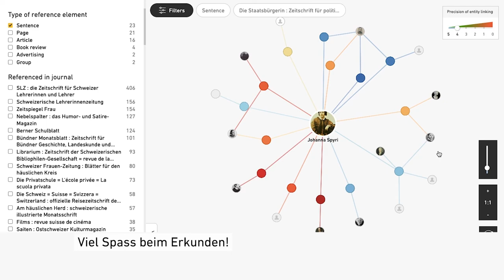Next Level Access - Neues Feature auf E-Periodica | ETH-Bibliothek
Next Level Access - Das neue Feature auf E-Periodica ermöglicht noch genaueres Suchen und lädt zum Erkunden ein.

Wie genau dieses neue Feature funktioniert, erfahren Sie im Video.

GewusstWie – Die Infrastruktur und die Tools der ETH-​Bibliothek führen Sie zu Ihrem Ziel.